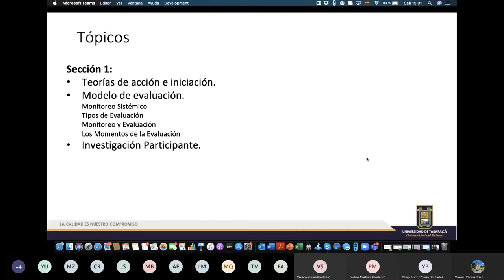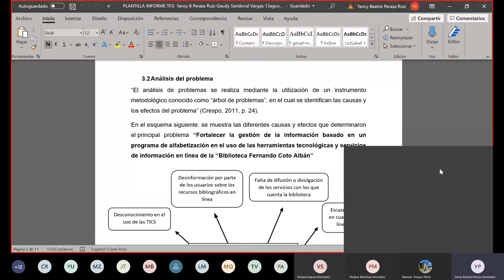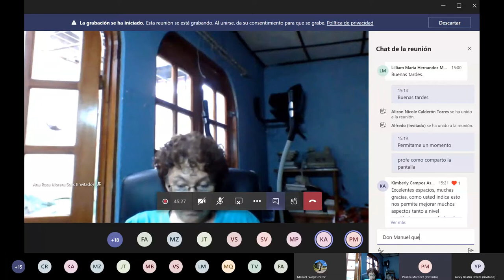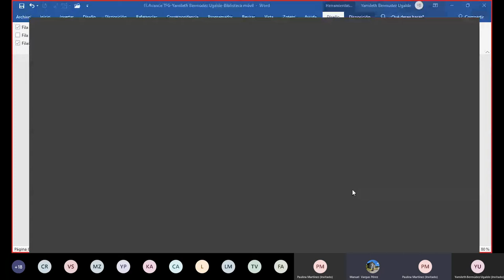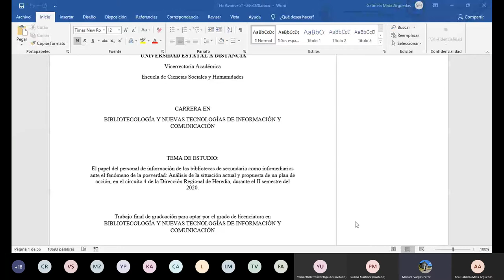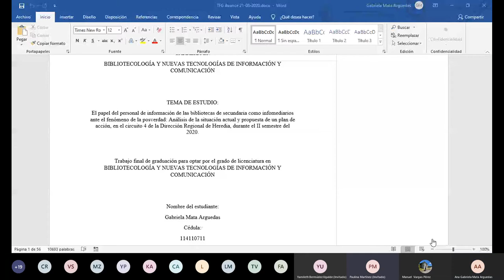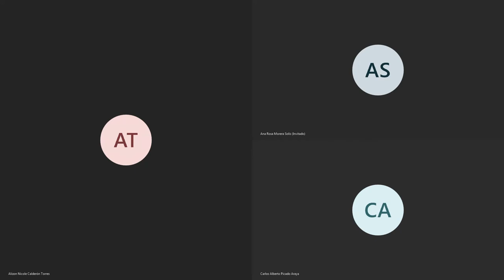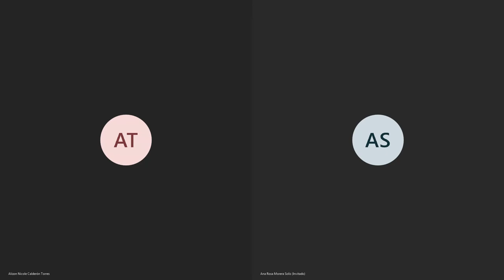CAPACITACIÓN PARA PROYECTOS Y TESIS EN LAS CARRERAS DE BIBLIOTECOLOGÍA-UNED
Serie 2 de las capacitaciones facilitadas en las carreras de Bibliotecología.
En esta oportunidad, contamos con la invitada especial, Paulina Martínez, de la Universidad de Tarapacá, Chile.

Profesor Manuel Vargas Pérez.
Carreras de Bibliotecología
UNED, Costa Rica
Procesos TFG